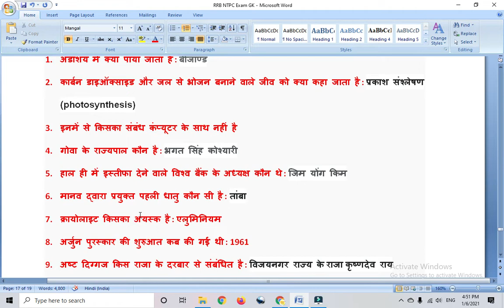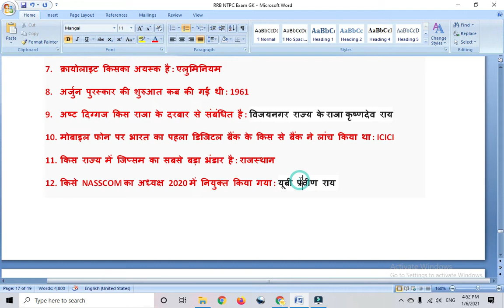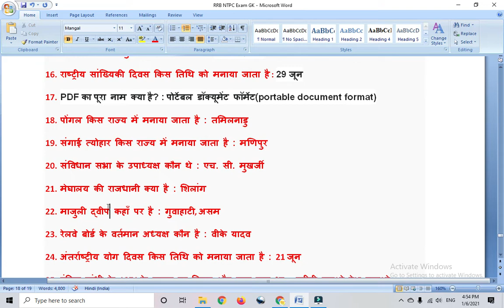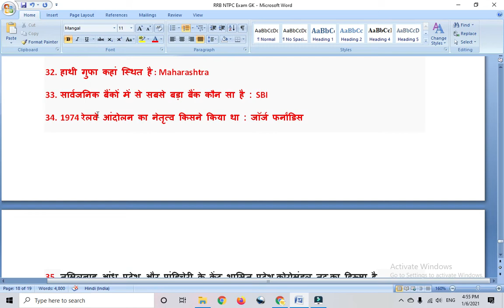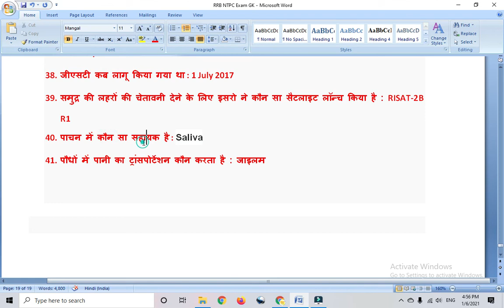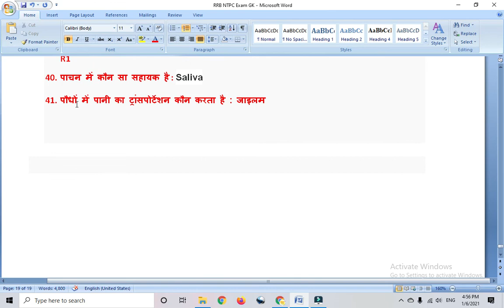Railway RRB NTPC Exam Analysis : 5 January Second Shift | All 40 asked in GK | GS